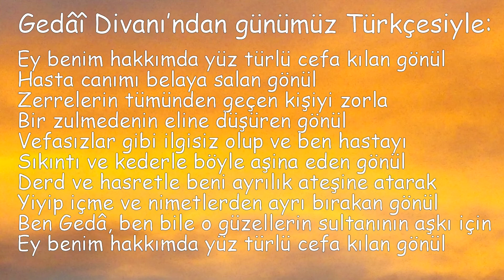GEDÂÎ -- HAYATI VE ESERİ -- DİVAN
TÜRK EDEBİYATI ŞAİR VE YAZARLARI.
Gedâînin Hayatı ve eseri olan Divanı hakkında kısa bilgi.İyi seyirler.
Videoyla ilgili umarım istediğiniz bilgiye ulaşa bilmiş sinizdir.Sürçü lisan etmişsek  af ola.